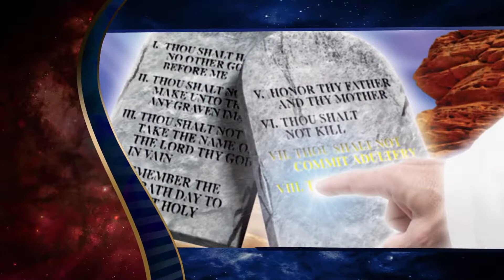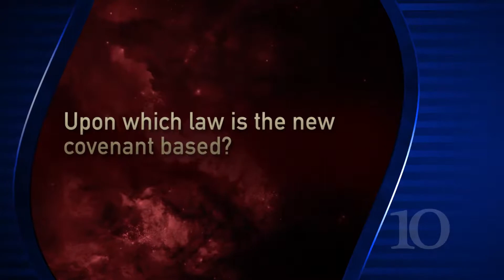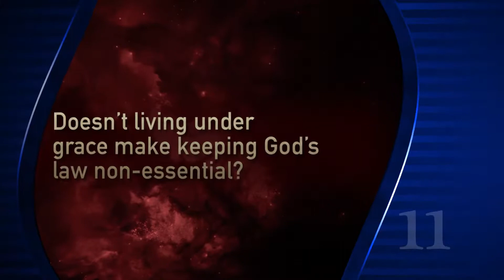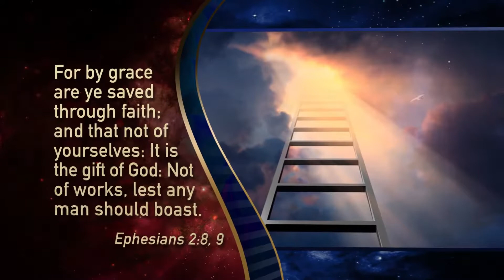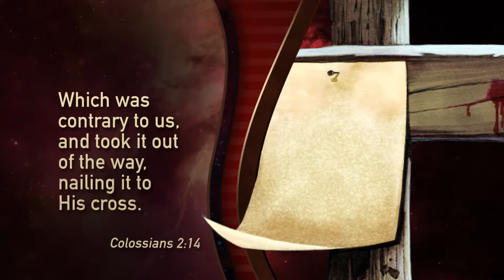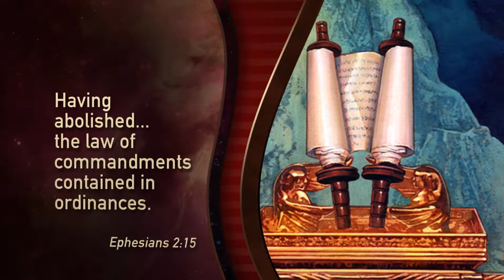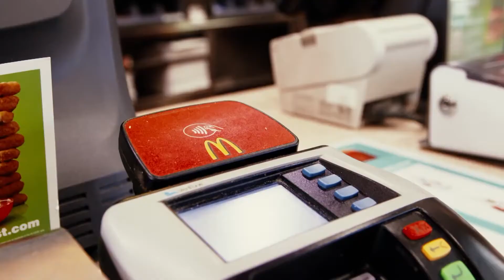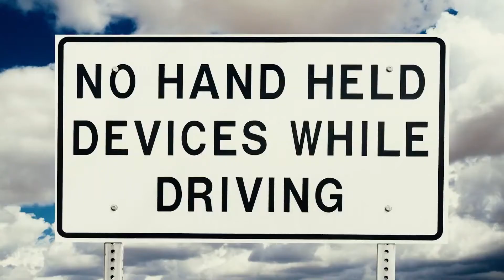The law Of The Lamb | Part 2 | English | Amazing Facts India | 21.02.2022